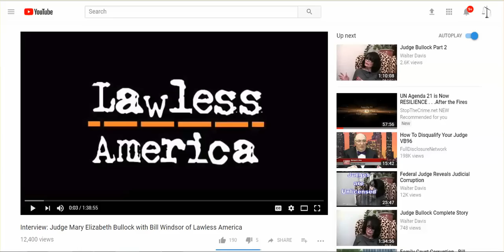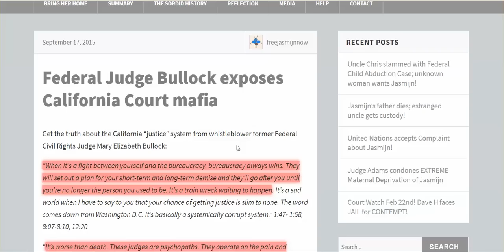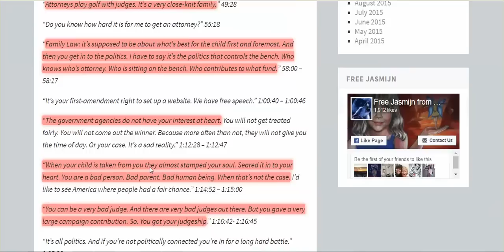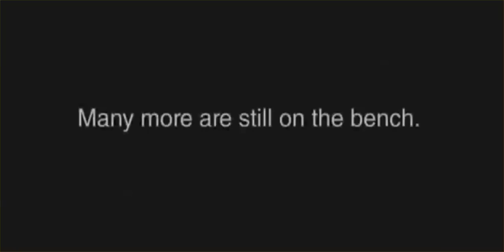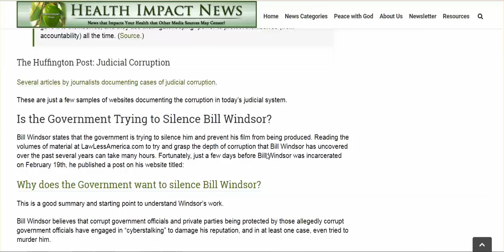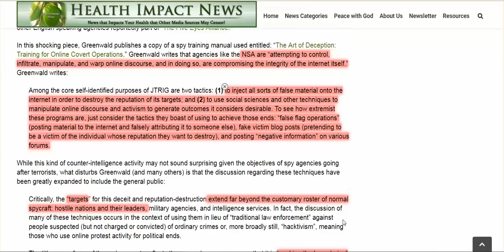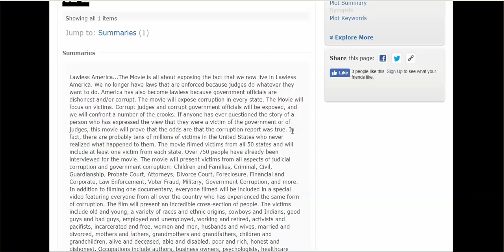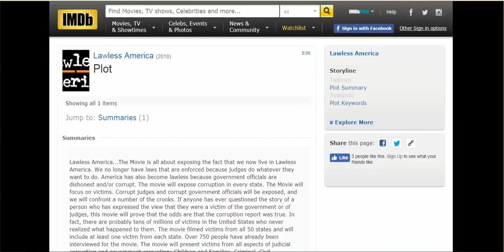LawlessAmerica: How Good People Get Destroyed By Evil; Judge Exposes Corruption, Tactics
And the arrest of Bill Windsor, producer, director of LawlessAmerica.